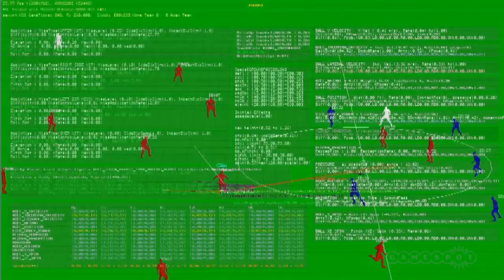FIFA Soccer 11 E3 2010 Interview: Gary Paterson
We talk to Creative Director Gary Paterson about what's new with FIFA 11!